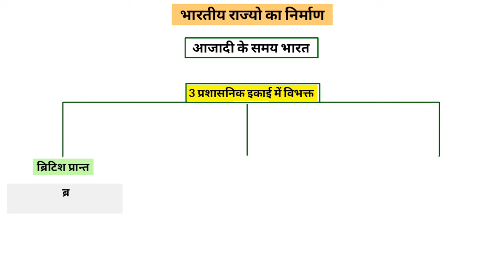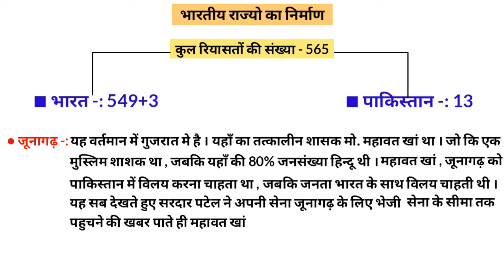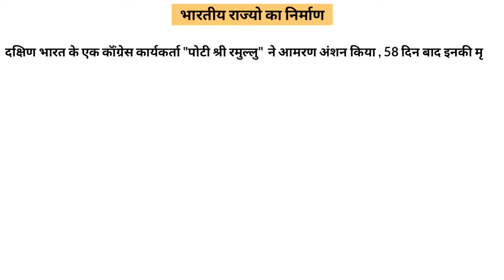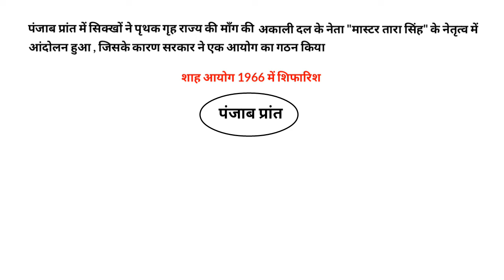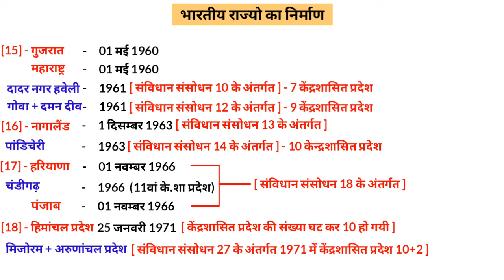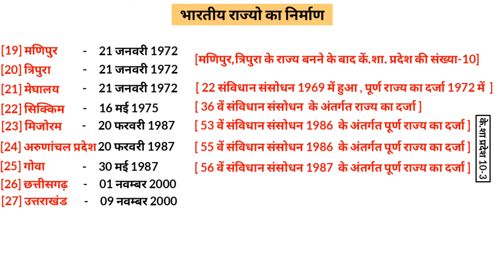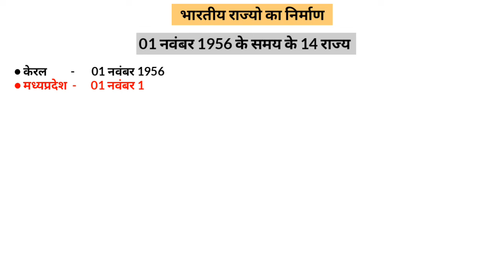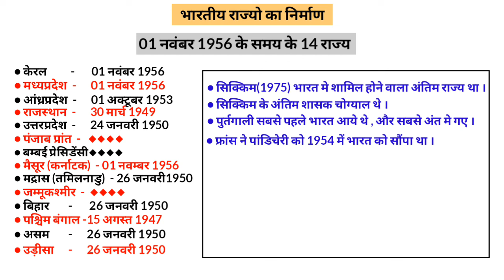Polity Gk : भारतीय राज्यो का इतिहास व निर्माण की प्रक्रिया